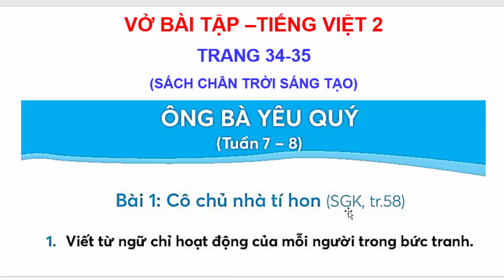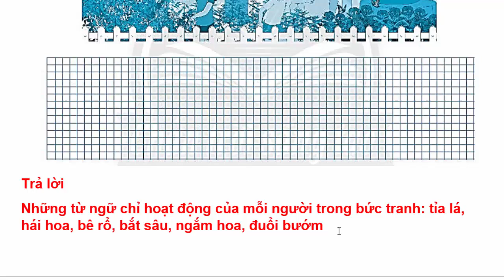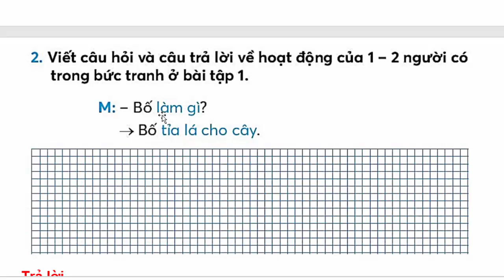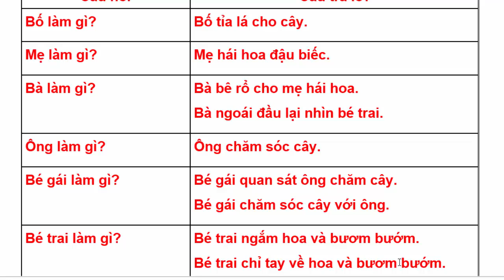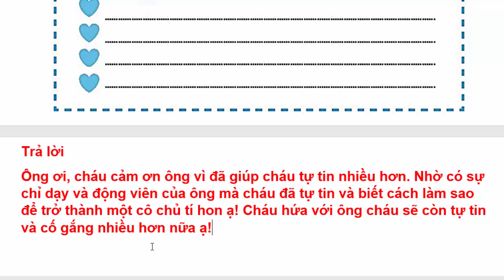Vở Bài Tập Tiếng Việt Lớp 2 Bài 1 Tuần 7 | Cô Chủ Nhà Tí Hon | Trang 34 – 35 | Chân Trời Sáng Tạo